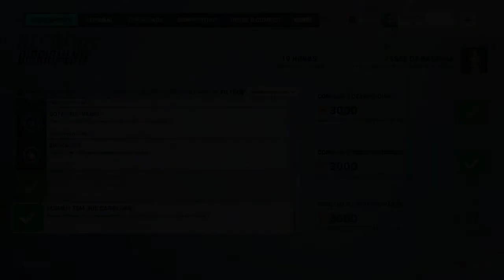OVERWATCH 2 COMPLETE 3 PARTIDAS NA FILA TODAS AS FUNÇÕES - (MISSÃO)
OVERWATCH 2 FLEXIBILIDADE COM CLASSE, COMPLETE 3 PARTIDAS NA FILA TODAS AS FUNÇÕES.
Se você deseja ajudar o canal financeiramente